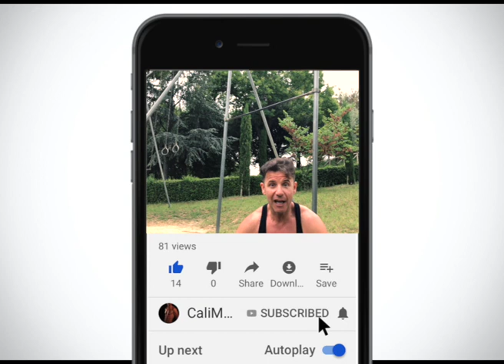Calisthenics - Ice Cream Makers Tutorial | CaliMarcoPT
In this video: Calisthenics - Ice Cream Maker Tutorial | CaliMarcoPT

Song:
 "Joakim Karud - Boost" is free to use on YouTube.